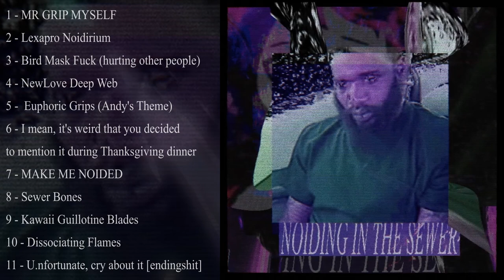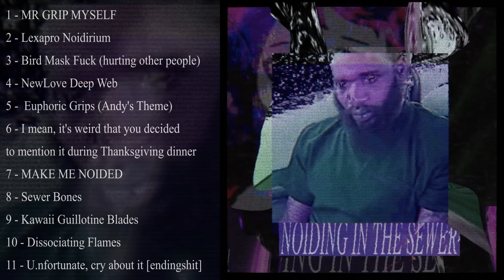Noiding in the Sewer - Sewerslvt x Death Grips album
Linda loves you

00:00 MR GRIP MYSELF
07:32 Lexapro Noidirium
14:44 Bird Mask Fuck (hurting other people)
16:50 NewLove Deep Web
22:42 Euphoric Grips (Andy's Theme)
26:34 I mean, it's weird that you decided to mention it during Thanksgiving dinner
32:45 MAKE ME NOIDED
37:33 Sewer Bones
41:14 Kawaii Guillotine Blades
46:42 Dissociating Flames
52:23 U.nfortunate, cry about it [endingshit]